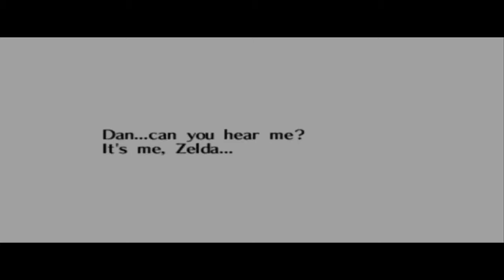Let's Play! LoZ Ocarina of Time |N64| - (Episode 14)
So apparently I forgot to upload this one before 15.

Weird.